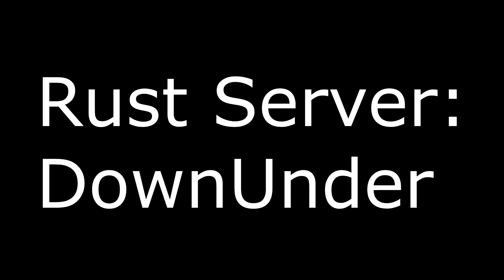RUST - WHAT DA FUCK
Thanks for watching my video if you like what you have seen please drop a like and a comment plus hit that sub button as that will help me out a lot and if you could share more videos that would be great cheers.